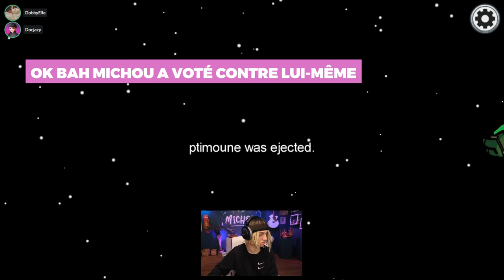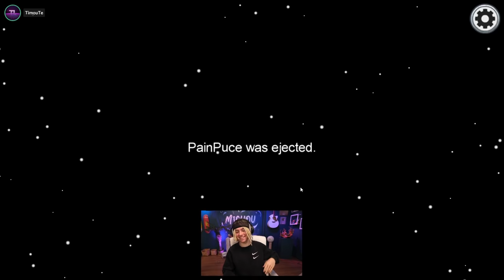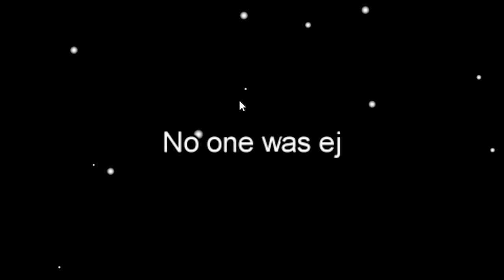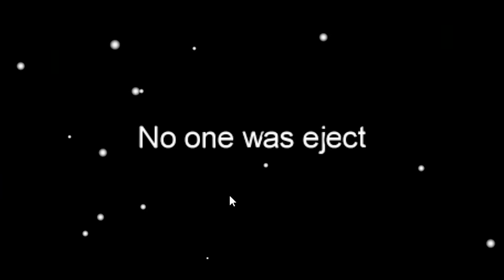J'AI RÉALISÉ L'IMPOSSIBLE SUR AMONG US ! 😱 (masterclass)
Salut ! Aujourd'hui nouvelle vidéo sur Among Us ! Dans cette vidéo among us, on va etre imposteur et je vais faire ma meilleure game imposteur sur among us, je vais faire une masterclass et tuer tout les croutons, j'ai réalisé l'impossible sur among us ! (masterclass)